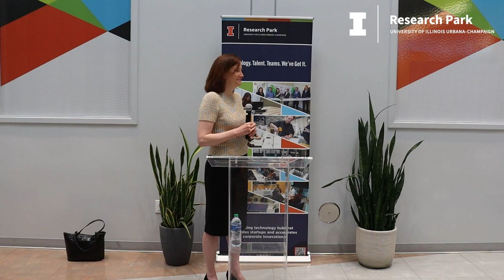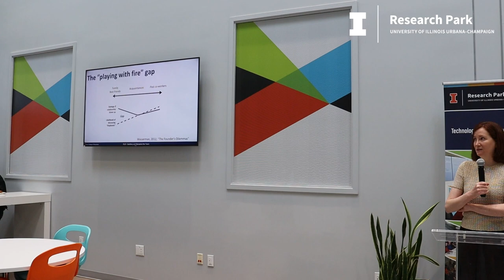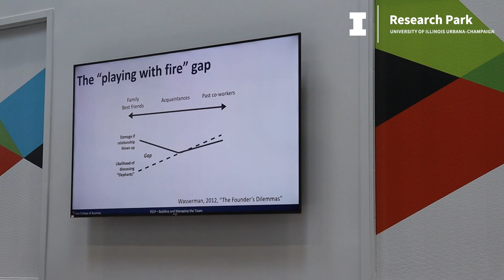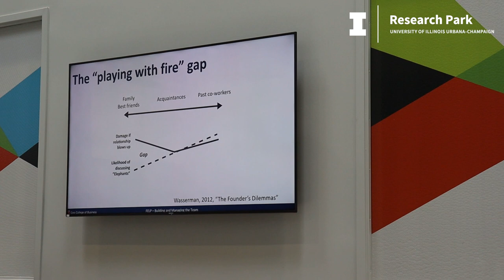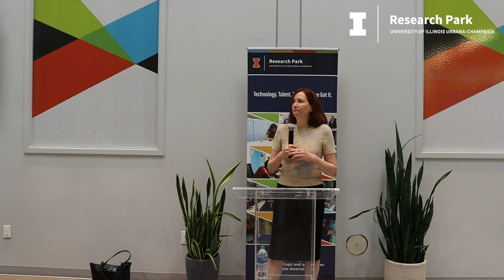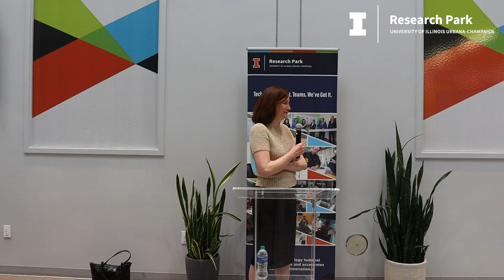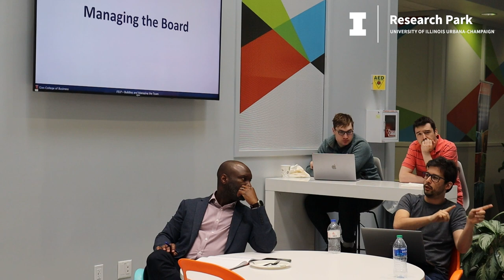Building and Managing a Startup Team: Part 1 of 2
On Tuesday, April 9, from 12 to 1 p.m., Business Administration Professor Melissa Graebner presented on building and managing a startup team. This is the first part of a two-part series. Dr. Grabner discussed studies with hundreds of companies that showed that the team was considered the most important factor in a company getting funded and in investors considering their investments a success. She also discussed the roles founders with academic backgrounds play in entrepreneurial teams, including “advisor” for faculty and founder/CTO/CSO/CEOs.